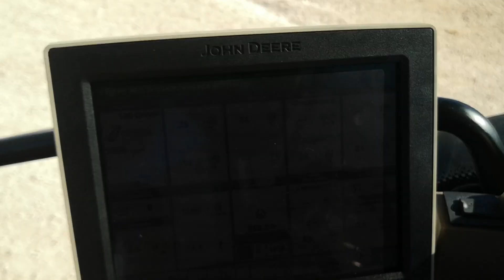Tractor John Deere 6130R | AgroAnuncios.es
Tractor de flota de alquiler
. excelentes condiciones de conservación . cambio power quad plus
. 130cv. primera matriculación 2019
. suspensión delantera
. techo panorámico
. 3vmd
. neumáticos 50%
. garantía ampliada hasta abril de 2023 o 3000 horas.